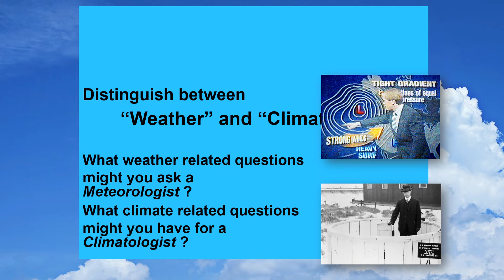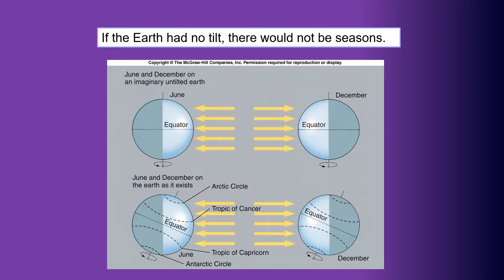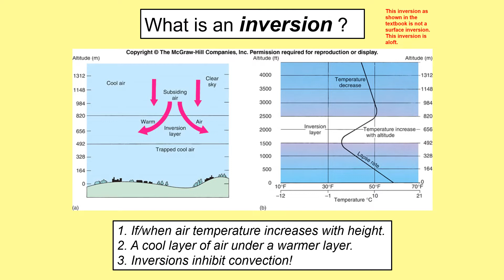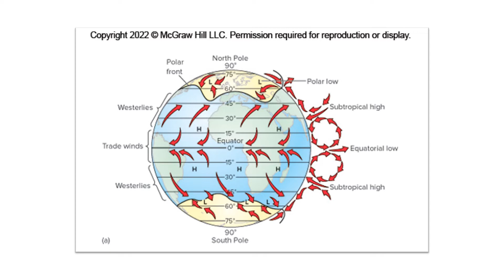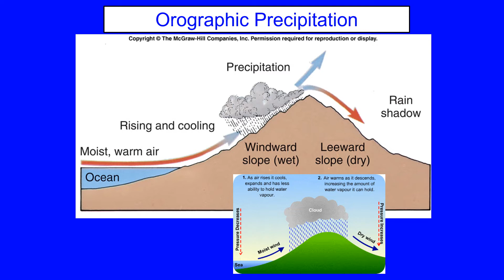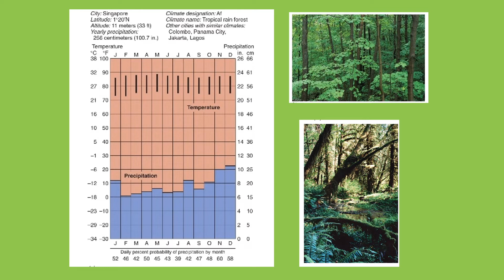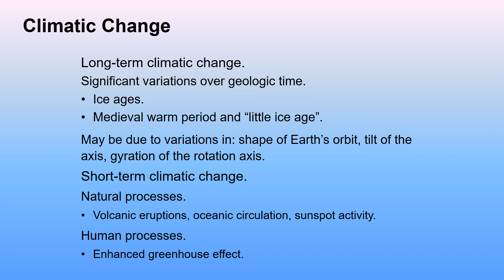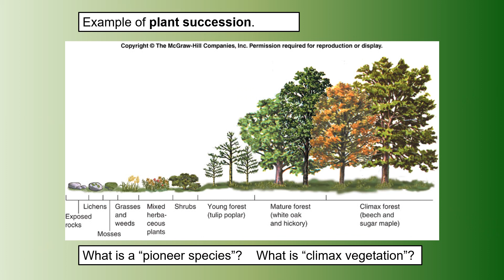GGY 1010 Ch 04 Physical Geography: Weather Climate PPT slides (No Sound or Narration)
GGY 1010 Ch 04 Physical Geography: Weather Climate

PowerPoint slides shown in class.

There is no narration. Make your own!

Each slide is 10 seconds. Pause the video if you need more time to read or explain the slide.